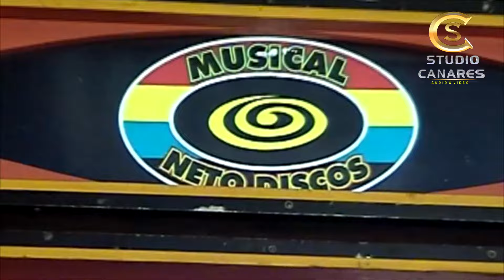MUSICAL NETO DISCOS / DVD 1ª PARTE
MUSICAL NETO DISCOS / DVD 1ª PARTE -GRAVADO EM SÃO JOSÉ DE RIBAMAR